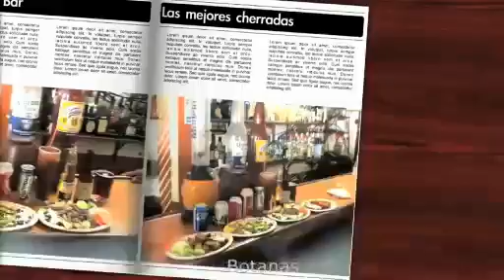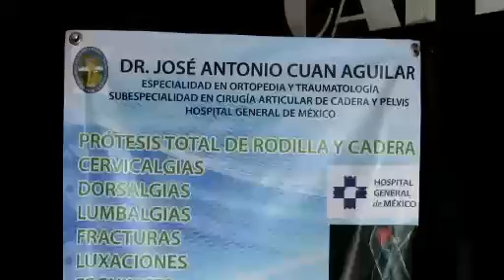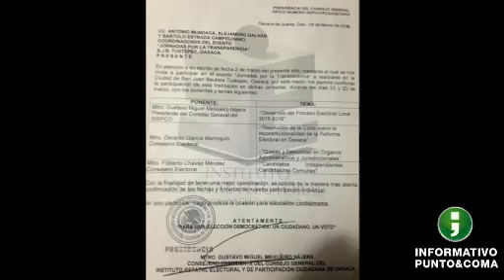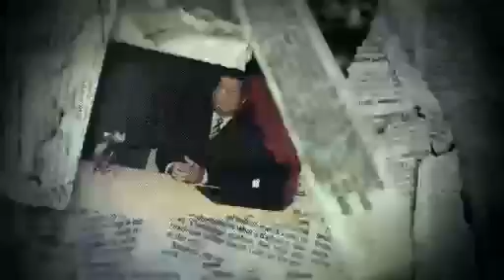INFORMATIVO PUNTO Y COMA 23 DE MARZO 2016